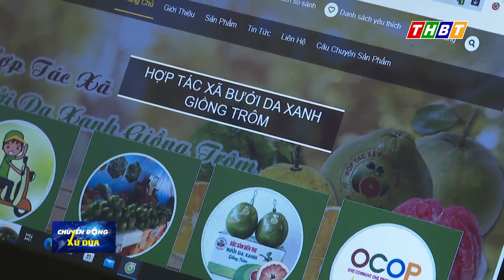TẬP TRUNG QUẢN LÝ TỐT NGUỒN THU NGÂN SÁCH VÀ ĐẨY NHANH TIẾN ĐỘ GIẢI NGÂN VỐN ĐẦU TƯ CÔNG